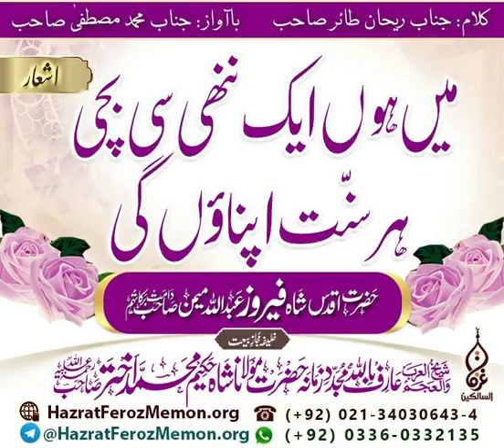Me Hun aik Nanni c Bachi - Ashaar | Hazrat Feroz Memon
Ashaar By Muhammad Mustafa Makki Saheb